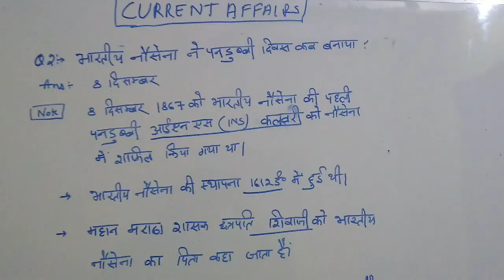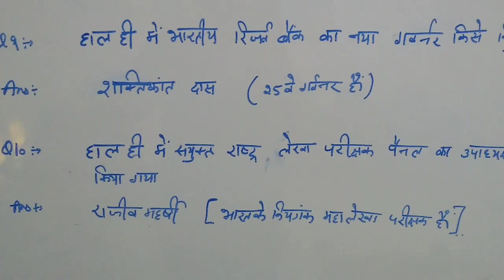Current affairs most important 10 question for all exam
parthFriendlyclasses Current affairs